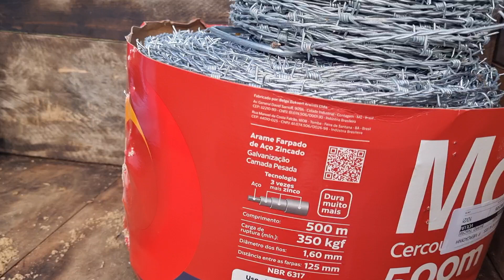Café ☕️ da manhã na fazenda 🚜,sertão nordestino caatinga 🛣🛣🦎🚤🐊🐊🐊🌴🌴🕷🐢⛽️🛣🐍🦜🦜🌵🌵🌵🦜🦜🦜🌵🌴🕷⛽️🛣🦎🚤🐊🕸🕸🕸🕷🪂🚁✈️🪂🌵🌵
Café ☕️ da manhã na fazenda 🚜 vaqueiro combatente camarada Guerreiro irmão sertanejo regi obrigado meu muito obrigado também aos vaqueiro Guerreiro trabalhadores, sertão nordestino caatinga Brasil nordeste brasileiro cantinho do Brasil, obrigado por assistir e compartilhar vídeos 📹 📹 do canal you tube Braz cansanção macambira. 🌵🌵🌵🌵🐊🐊🕸🕷🕷🐊🐊🐢🐢🐍🐍🦜🦜🌴🌴⛽️🛣🦎🚤🚤🌵🌵🌵🌵🦜🕷🕸🐊🐊🐢🐢🪂🛩✈️🚁🚁🪂🛩✈️🚁🪂🪂🪂🚁🚁✈️🛩🪂🪂🦎🚤🌵🌵🕷🕸🐊🐊🐢🐍🌴⛽️🛣🐢🐊🌵🌵🌵🛳🛥🛶⛴️⛵️⛵️⛴️🛶🛥🛳🛳🛶⛴️⛴️🛳🛥🦎🚤🌵🦜🕷🐊🐊🦜🦜🦜🕷🕸🕷🌴🌴🛣🐊🌵